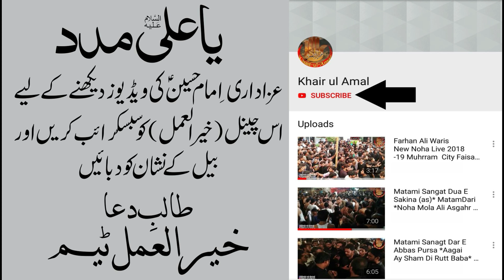Allama Hamid Raza Sultani Majlis 21 Ramzan 2019 Bramdgi Taboot Mola Ali as City Sangat Faisalabad.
Allama Hamid Raza Sultani Majlis 21 Ramzan 2019 Bramdgi Taboot Mola Ali as Faisalabad.
City Sangat Pak Sajjad Faisalabad Salar Rana Sohna.